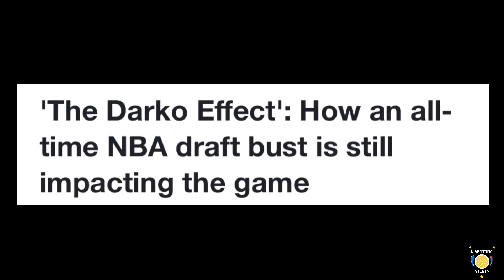NUMBER 2 PICK NA NAGKALAT SA NBA KAYA PUMASOK SA KICKBOXING! | NAGKALAT DIN!